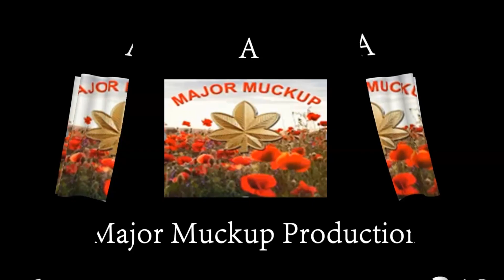Armored Warfare - 1st Game Object 787 Gadyuka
Thanks for tuning in -  Tier 6 Tank Destroyer

13 kills  14k damage  5 spots  2k damage assist   800XP

When compared for example to the Tier 5 Sgt York this vehicle is slower, less accurate,  penetration is inconsistent and damage inflicted is less, also dont have an option for PELE rounds like the Sgt York.
Takes a bit more damage compared to the Sgt York but is that the aim of the game?

If you're considering joining a Battalion, have a look at NOTRG - we are looking for regular players to join.
Good bunch of people, happy to assist newer players willing to play regularly.

Or if your looking to platoon reach out, happy to have a game.

Use the search window to find Armored Warfare